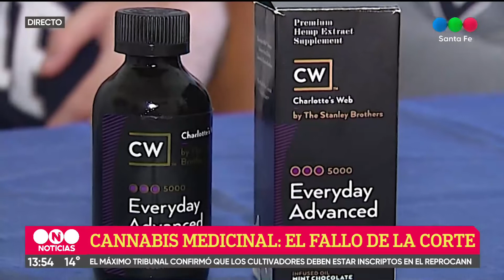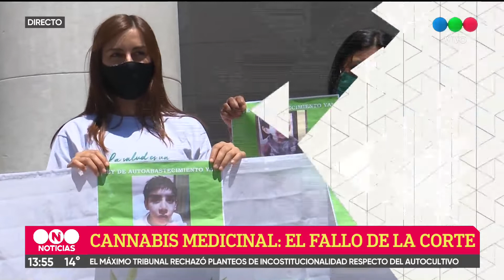Cannabis: Argentina legalizó la compra y venta de semillas para autocultivo medicinal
Se comunicó hoy en el Boletín Oficial. Además, la Corte Suprema avaló el control estatal en la producción de medicamentos derivados del cultivo de cannabis.